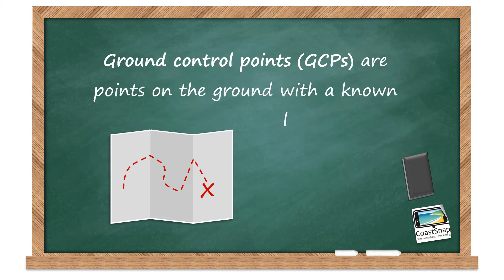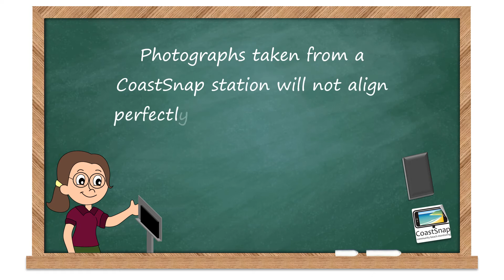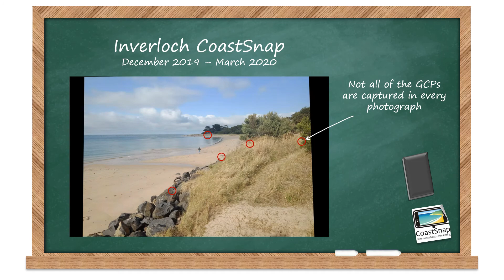Photogrammetry: What are Ground Control Points?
Ground Control Points (GCPs) are points on the ground with a known location. We can use them to correct photographs of the same place that are distorted.

We use GCPs for the CoastSnap project, a community-based citizen-science project that uses photographs of the coast taken by members of the public (at CoastSnap stations), to detect coastal change. The GCPs help us to align the photographs, so we can see changes in the images from one photo to the next.